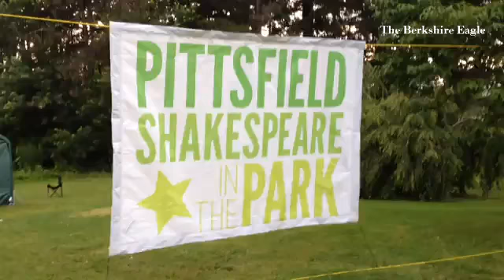Pittsfield Shakespeare in the park presents A Midsummer Night's Dream.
By: Gillian Jones - I have been a photojournalist for over 20 years. I am a visual journalist for The Berkshire Eagle. I began working as a photographer for the North Adams Transcript, a daily newspaper in the Northern Berkshires of Massachusetts in 1992. I worked there until the paper merged with The Berkshire Eagle in January of 2014. In addition I am an adjunct professor of photography and journalism at the Massachusetts College of Liberal Arts, where I have taught since 2001. I live in North Adams.